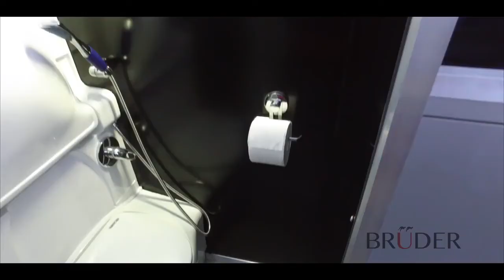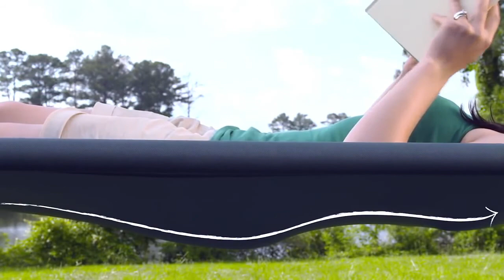Incredibly Smart and Useful Camping Inventions That Will Amaze You WATCH NOW!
Incredibly Smart and Useful Camping Inventions That Will Amaze You

In this video:

1. Stargaze Recliner Luxury Chair

2. Tentsile Universe 3-Element Tree Tent

3. Nomadic Kitchen

4. Selk'bag

5. Bruder Expedition Trailer

6. Cam-O-Bunk Portable Bunk Cots

7. Combar Elite Adventurer Tool

8. Geyser System Portable Shower

9. Pod Tents

10. SylvanSport Over Easy Camp Kitchen